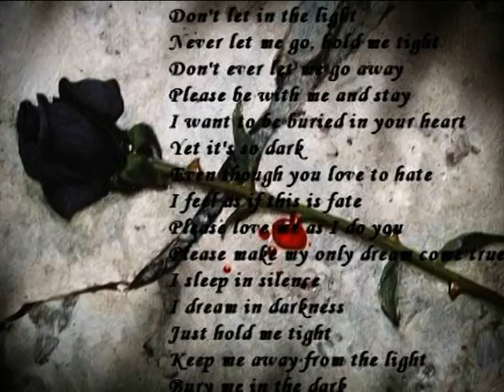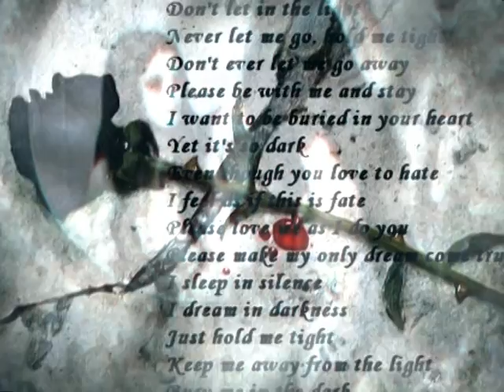Blutengel - Über den Horizont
vom Album Tränenherz-2011